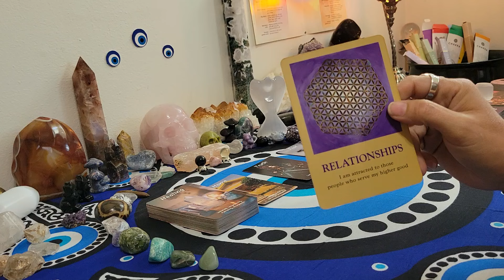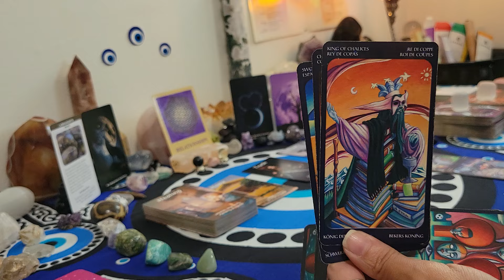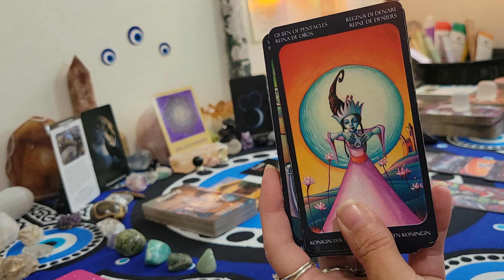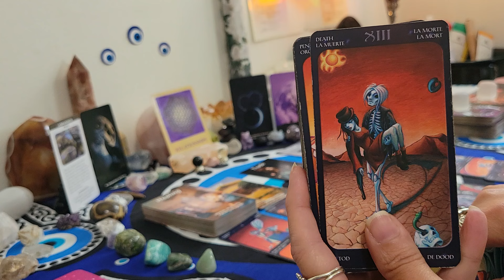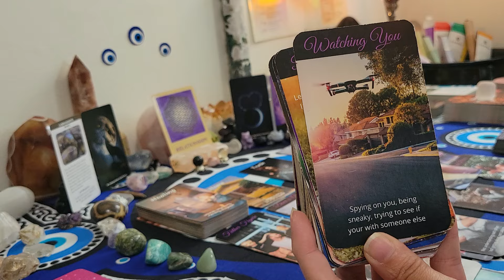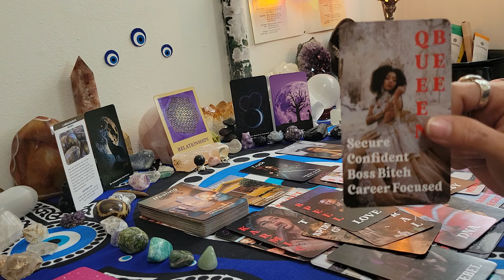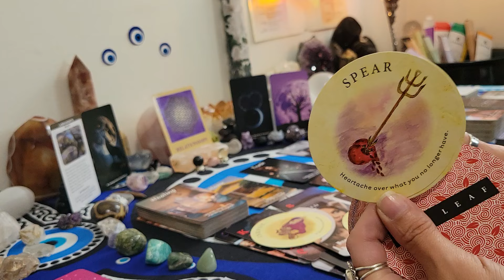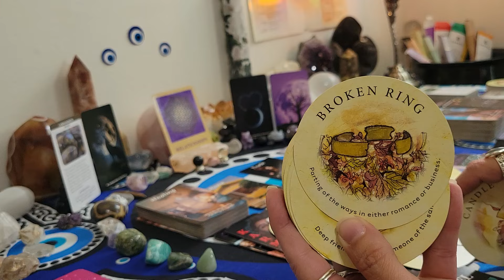Leo ♌️ Past fears your truth your spritual gifts spook people a force to reckon with